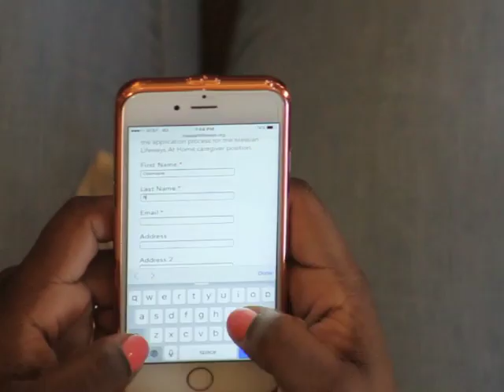Join the Messiah Lifeways Team